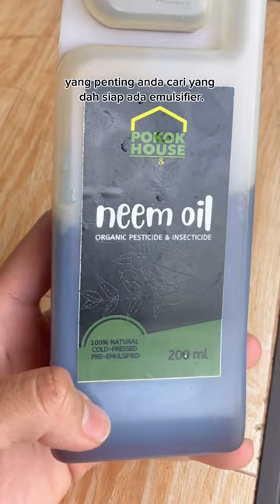Cara kawal leaf miner, spider mites, mealybugs, whiteflies.